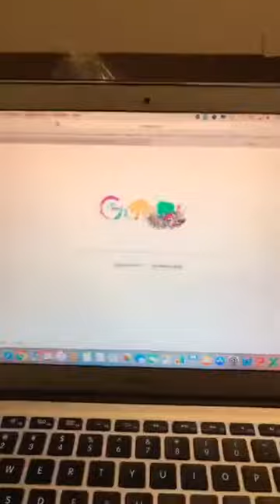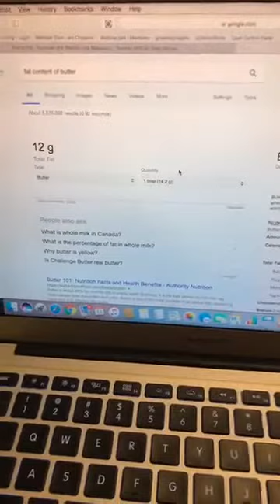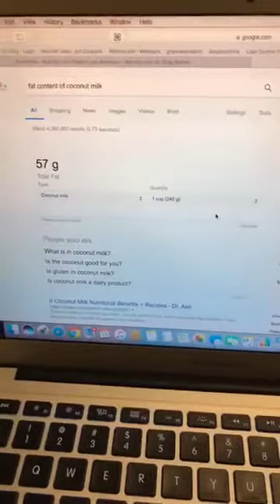Dr. Greg Barnes - Weight Loss Tips and Q&A